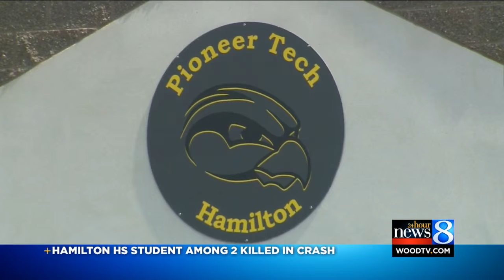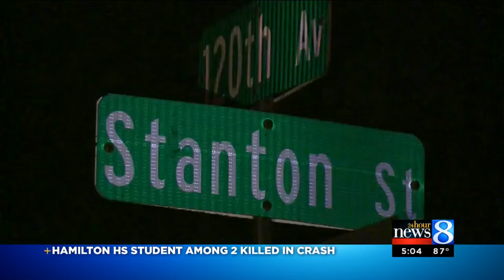Hamilton HS student among 2 killed in Olive Twp. crash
Two people, including a Hamilton High School student, were killed in a crash early Friday in Olive Township. (June 10, 2016)